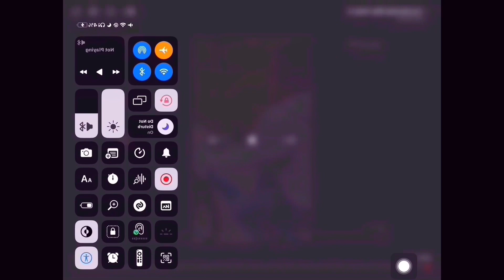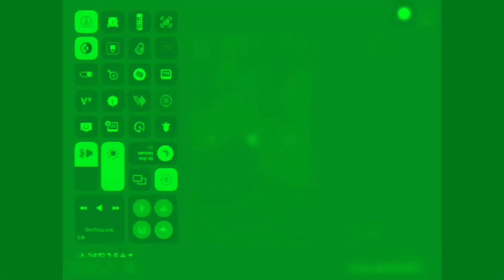March 6, 2023